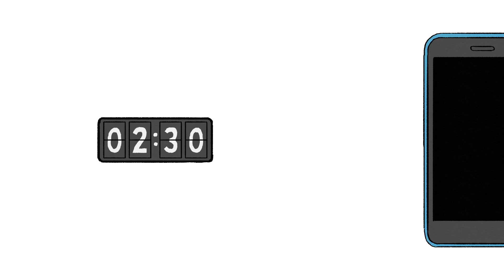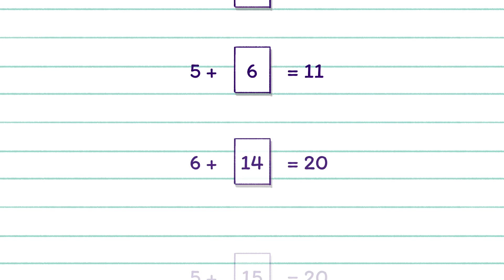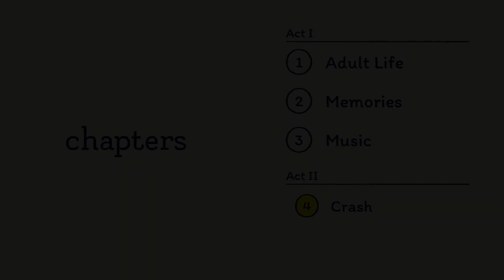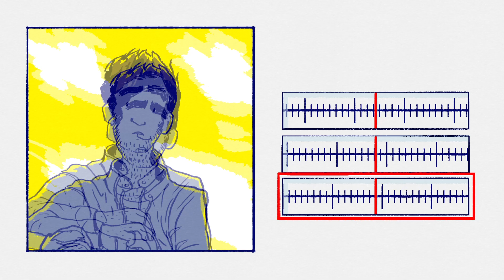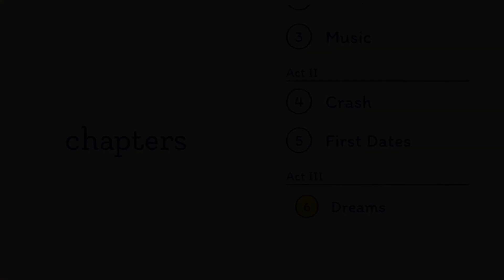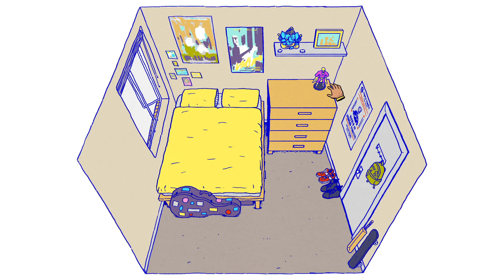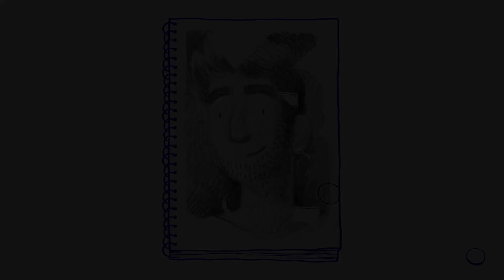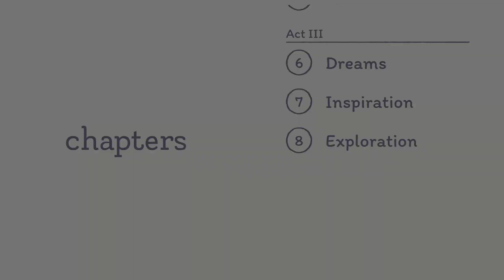Florence: Part 1 The beginning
Hope you enjoyed our video and see in the next one!!

Blizzard/Battle Net
-Spike, spike#11625
-Stricer, zora#11678
-Styles, Stiles#11919

Steam
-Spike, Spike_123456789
-Stricer, Awesome88011
-Styles, Stiles